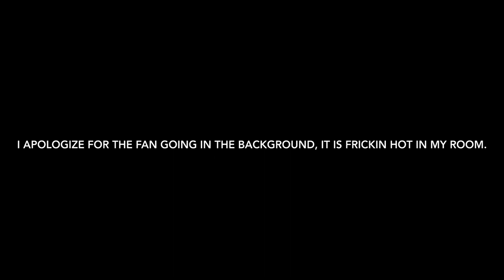Raiders Signed RB Bo Scarbrough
Raiders have signed another running back likely to fill the spot of Jalen Richard. That running back is Bo Scarbrough

This is DeluxeShruB signing off.